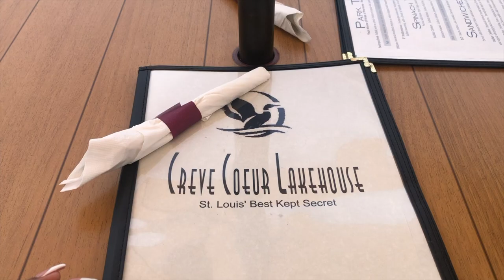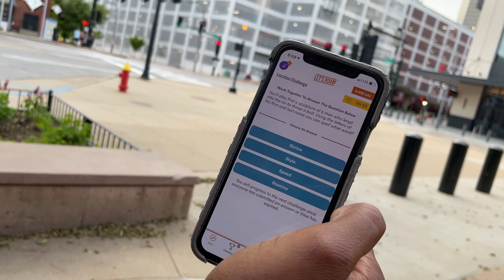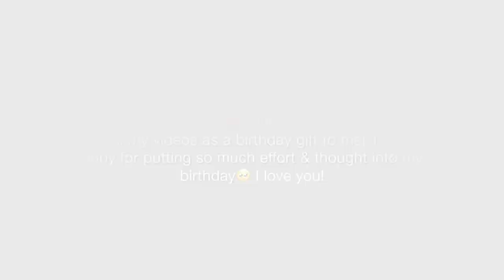BIRTHDAY WEEKEND VLOG ♊️| GRWM, RESTAURANTS, SCOOTERS, GIFT SURP..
Cause it’s Gemini season!! 5/23🤪♊️